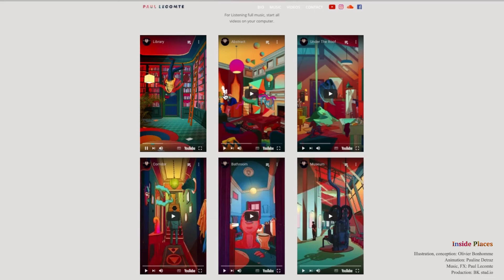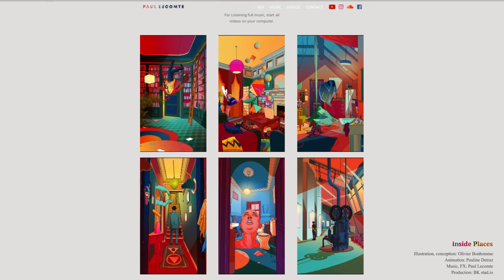Inside Places (demo)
Part of the serie "Inside Places" by Olivier Bonhomme.

Illustration, conception: Olivier Bonhomme
Production: BK studio
Animation: Pauline Detraz
Music, FX: Paul Lecomte